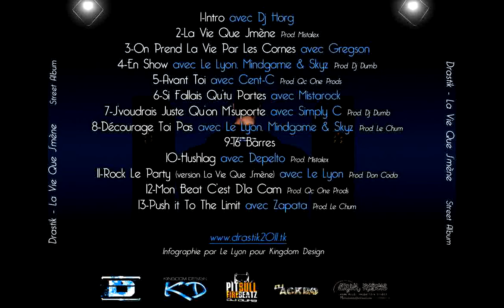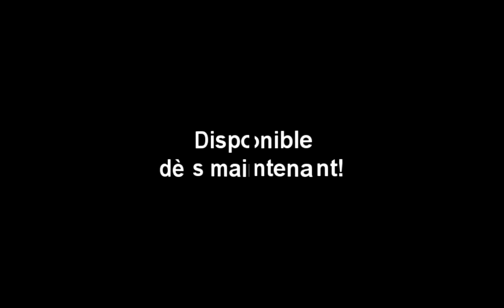Drast1k 2011 teaser2.mpg